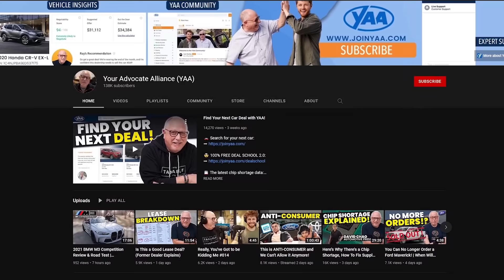NOW is the BEST TIME to Buy a Used Car!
Today, Ray and Zach explain why now is the BEST TIME to buy a used car.